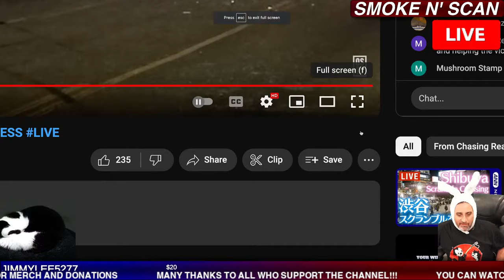LIVE GOOD FRIDAY CRIME WAVE PARTY FROM LA w/ POLICE CHASE